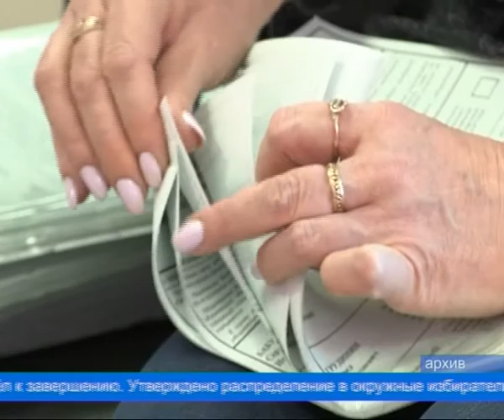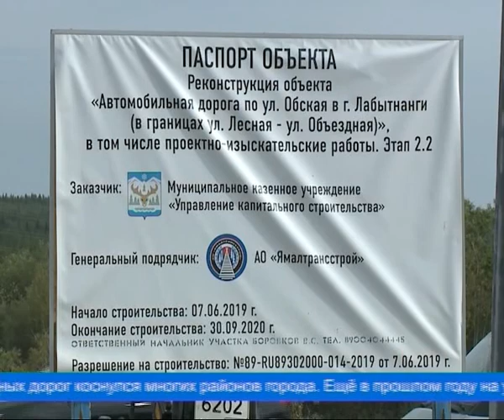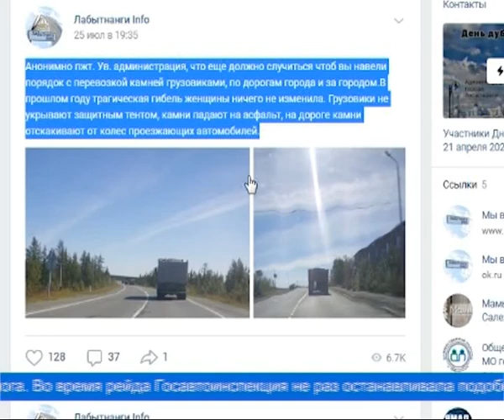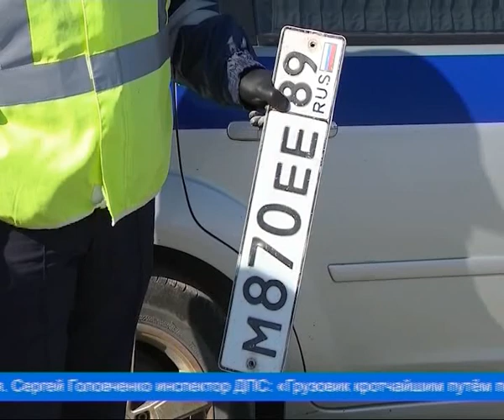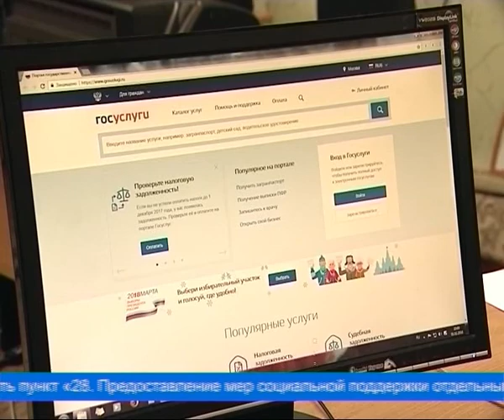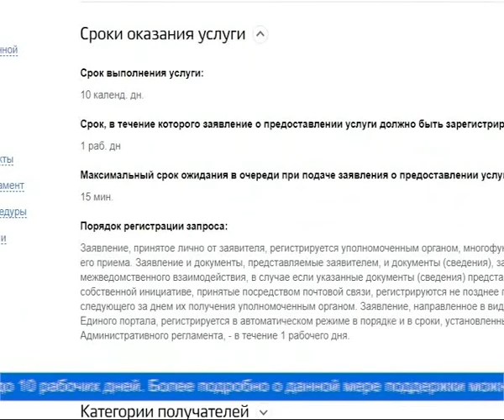«Время местное» 06.08.2020 г.